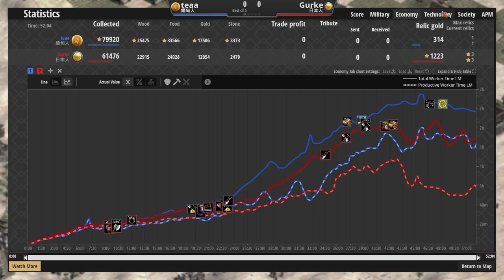日本馬弓開局，緬甸劍勇手撕城堡，雙方步兵大戰！ 日本vs緬甸 2000＋【世紀帝國2決定版&Aoe2】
▲最近身體不太舒服，影片作的有點累XD...